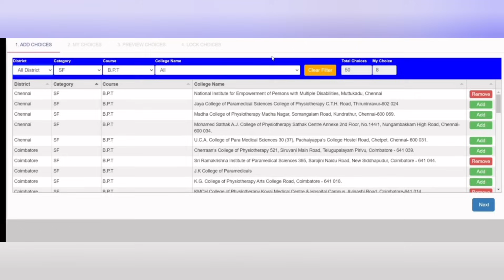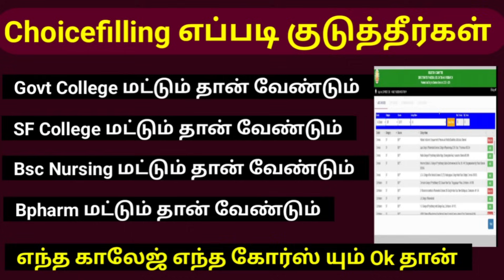Choicefilling எப்படி குடுத்தீர்கள் |Round 2 Counselling, Paramedical